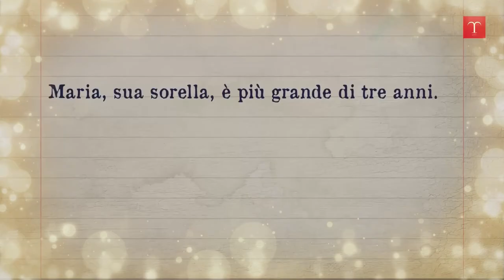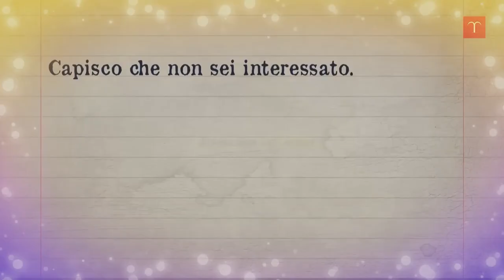La subordinata dichiarativa (italiano)